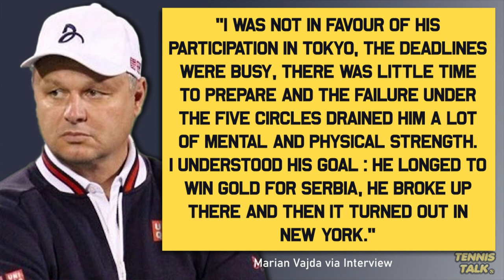Djokovic's Former Coach says Tokyo cost him Calendar Slam | Tennis News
Marian Vajda has come out in an interview saying that he advised against Djokovic playing at the Tokyo Olympics in 2021 and that's what cost him the US Open Final against Daniil Medvedev. Djokovic lost at the Olympics to Zverev and Carreno Busta then didn't play any match before the US Open.